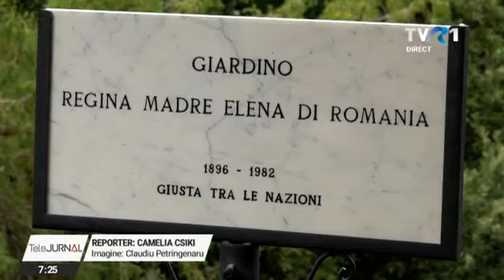Manifestările dedicate Reginei Mamă Elena a României au continuat la Florența.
A fost oficiat un Te Deum, apoi a fost vizionat documentarul TVR dedicat Reginei Mamă Elena.